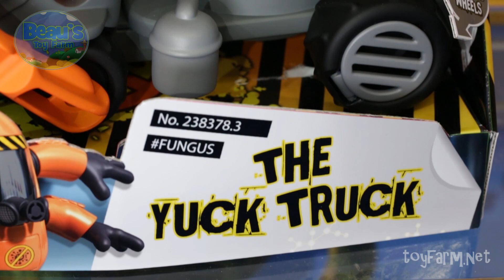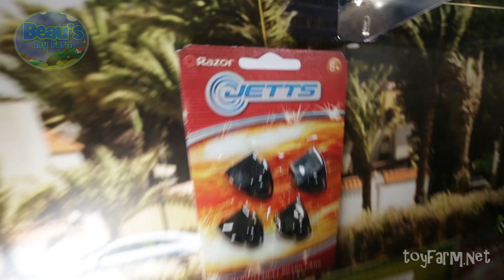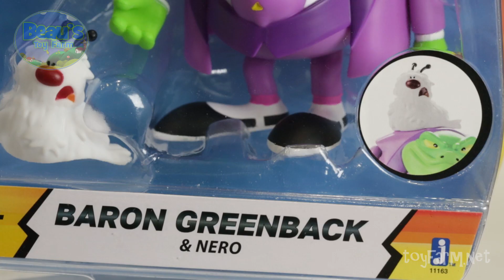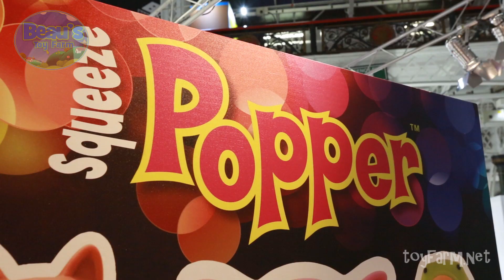Toy Fair 2016: Exclusive highlights from London's Toy Fair 2016​​​ | Beau's Toy Farm​​​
​​​Toy Fair 2016 at Olympia Grand, Kensington was interesting and had that wow factor we all love. Every toy that's new and launching this year was there. George Shelley from Union J was there, Jason Bradbury was there and me and my film crew were there too, getting the scoop on everything toys!

This year at London Toy Fair 2016 we have a strategy in mind! Although this is the highlights clip showing Toy Fair 2016's best bits for this year, the next few videos will all focus on a specific toy or game that we looked at. So I will be bringing you EXCLUSIVE footage of demos and reviews of the latest prototype models of toys and games from the biggest toy brands attending this annual event.

All London Toy Fair 2016 Episodes from this web series will appear here:
Highlights: **This is the Highlights Video**
Episode 1:
Episode 2:
Episode 3:
Episode 4:
Episode 5:
Episode 6:

You know how it works now, right? January and February is Toy Fair season. London is first to kick off and this ended on Tuesday this week, (26th January 2016). It's followed by Nuremberg in Germany which came early this year: Spielwarenmesse 2016:
27th January - 1st February 2016

...And then by New York Toy Fair a little later at the Jacob K. Javits Convention centre in New York City (The American International Toy Fair):
13th February - 16th February 2016

At this year's Toy Fair 2016 in London, I bumped into some celebrity stars helping to promote both the event and the toy brands latest products. I met Jason Bradbury, who I met at the Gadget Show last year. He was on the Flying Gadgets stand looking at the... you guessed it, flying gadgets!

More from Jason Bradbury in another episode. I also met George Shelley, the pop star artist from Union J. George is a really cool guy and he delayed his taxi specially so he could meet up with me and have a chat! We talked about Star Wars, his favourite TV programs and what he got up to in the Jungle on "I'm a Celebrity Get me Out of Here!"

The London Toy Fair appears every year in January at the Olympia Grand in Kensington and there are many toy companies and their PR companies who attend. Vivid Toys, LEGO, TOMY and Playmobil were all there. LEGO's stand was closed and we couldn't film. Although it annoys me that they show all of these products they hide 2 days later in Nuremberg. Extremely annoying, that.

I can tell you though, that we already have LEGO Nexo Knights 'The Fortrex' right here beside me for review and plenty of other new LEGO sets just out.

Also on the Vivid stand, I was taking a look at the new TB5 on the Thunderbirds stand. Saw and played with a prototype model too. Thunderbirds are super, I love the show and the toy sets make me drool!

You'll remember the amazing sell-out toy, Crazy Cart. The battery-powered, drift-heavy go-cart is one of the hottest toys on the market still! Well there's a new Crazy Cart coming out and I will be showing you the prototype model and picture of the new Crazy Cart Shift model out later this year.

The Toy Fair 2016 was amazing as always and I look forward to the pleasure of releasing the next few videos, sharing that experience with all you partners!

About Beau’s Toy Farm
Beau's Toy Farm is a toy's best friend! We are the biggest and best toy review channel in the UK, hosted by a seven-year-old with a huge personality! A superb, family-friendly place to discover the coolest toys on the planet under the critical eye of toy-lover, Beau! We love all types of toys here on Beau’s Toy Farm -- LEGO, Action Figures, Disney’s Frozen Princesses. You name it, I have it and love playing with the latest toys out there. We review only the best toys that other kids love including box openings, reviewing the toy and demos!​​​